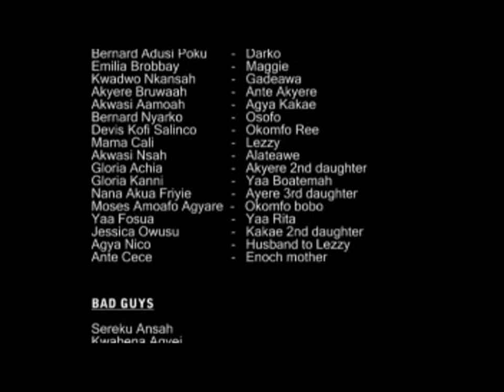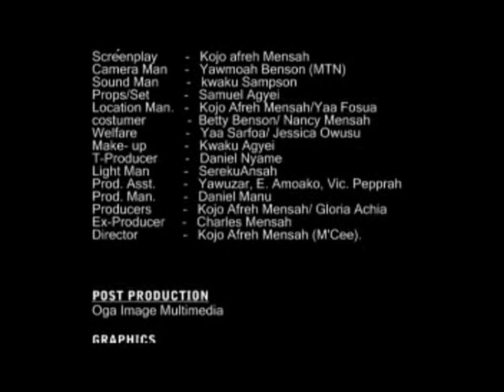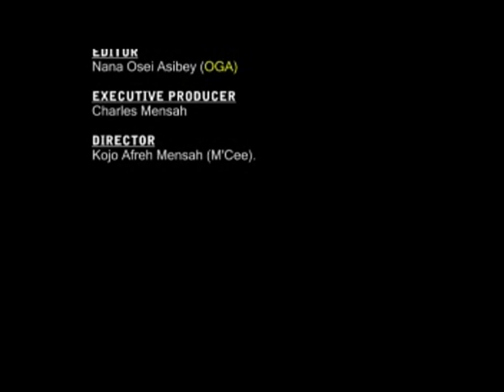YAA BOATEMAA 2 - KUMAWOOD GHANA TWI MOVIE - GHANAIAN MOVIES